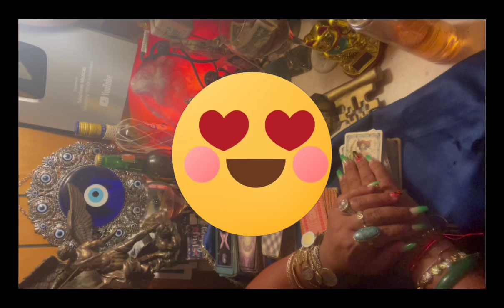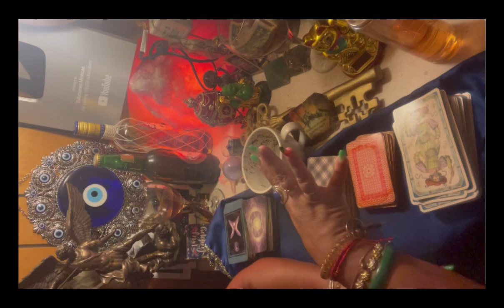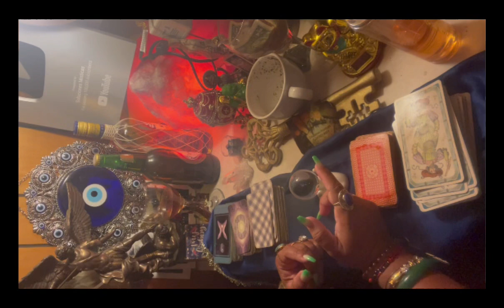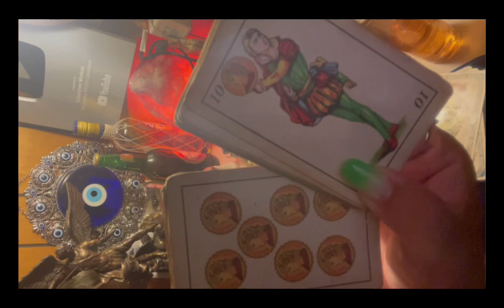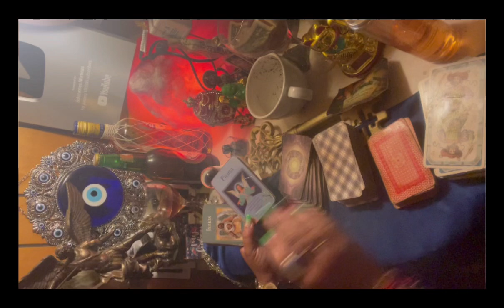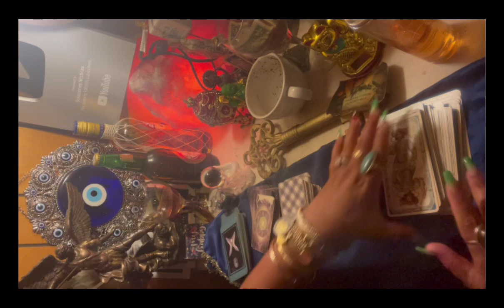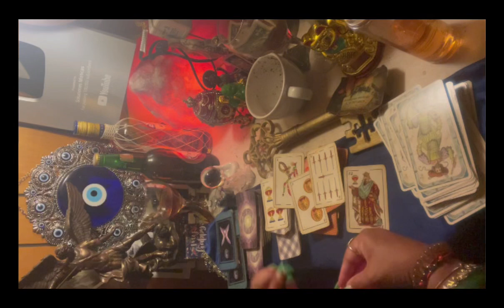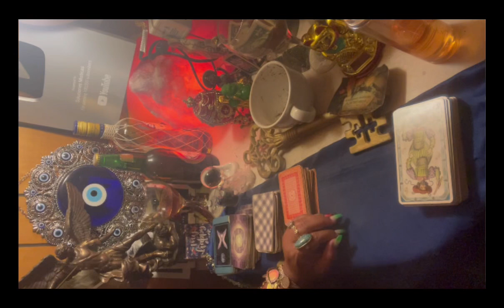Aries♈️lectura café☕️+🔮+🔑 intentan destruirte pero se destruyen instantáneamente🤣⚖️12-19 sept